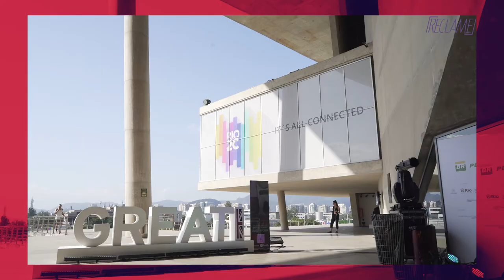Reclame - RIO2C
No Rio de Janeiro, do dia 26 de abril a 01 de maio rolou o Rio2C, o maior evento de criatividade da América Latina, com onze palcos segmentados e celebrando uma década de fundação do RioContentMarket.

Conectado com as tendências dos mais variados mercados desde a sua concepção, o Rio2C voltou em 2022 apostando na desaceleração e no consumo inteligente como fios condutores da edição.

O Reclame não ficou de fora desse super evento, bora conferir nossa cobertura recheada de entrevistas para você saber tudo que rolou por lá!

Com a participação de Daniane Baddini, Coord. de Conteúdo Multishow Canal Bis Canal OFF, Tato Bono, CPO da Play9, David Schurmann, CEO e Cineasta do Projeto Voz Dos Oceanos, Fabio Seidl, Diretor Global de Desenvolvimento Criativo Meta, Jonathan Haagensen, Ator e Produtor Black Man Filmes, Mafe Albuquerque, CMO Havaianas, Victor Gadelha, MD, Head de Inovação Médica Dasa, Eduardo Gaspar, Vice-Presidente de Criação Endemol Shine Brasil, Etienne Du Jardin, Co-Founder e CPO Mimo Live Sales, Monique Lima, CEO Mimo Live Sales, Cesar Netto, Film & Tv Director Storyteller, Juliana Souza Oris, Advogada e Presidente do Instituto Desvelando Oris, Felps, Diretor de Cinema, Xá, Criador de Conteúdo e Elcio Cabral Melo, Jornalista e Diretor de Cinema.